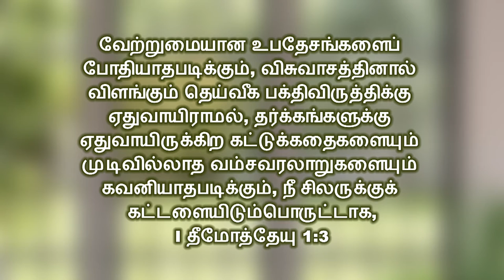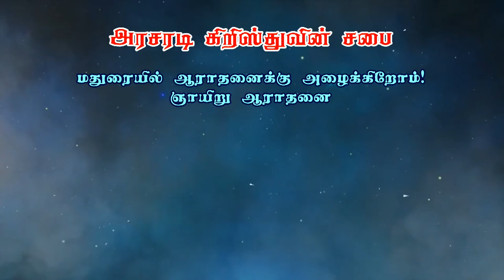பைபிளை புரிந்து கொள்ள உடன்கூடிய இடைவுர்கள் என்ன? | Bro. Philemon Rajah | Church of Christ